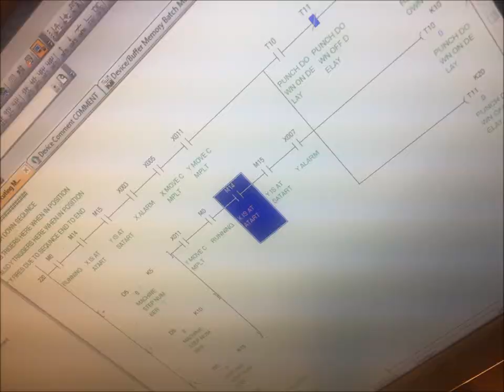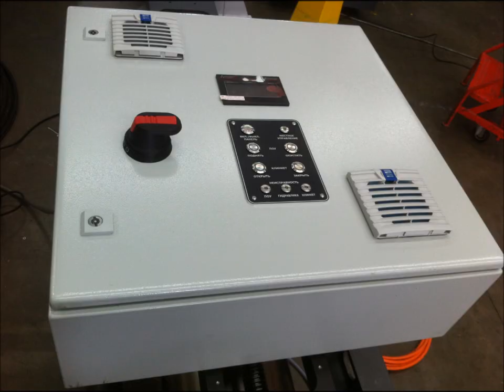Horizon Integration industrial control systems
Horizon Integration Ltd. UK control and automation manufacturer.
Thoughtful design, implementing complex control, to provide simple solutions.
PLC programming
Panel Build
Electrical Design
Commissioning
VFD configuration
Custom Marine control systems